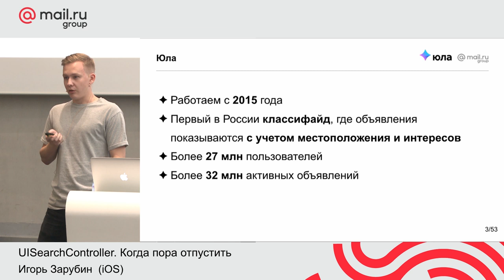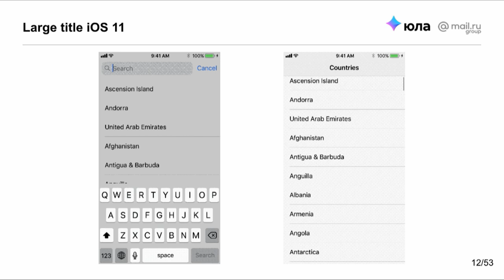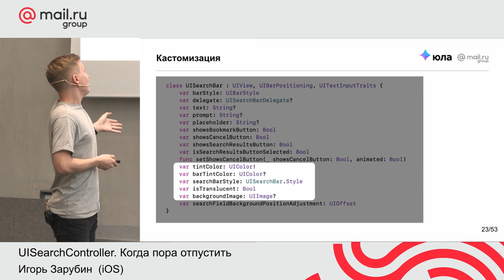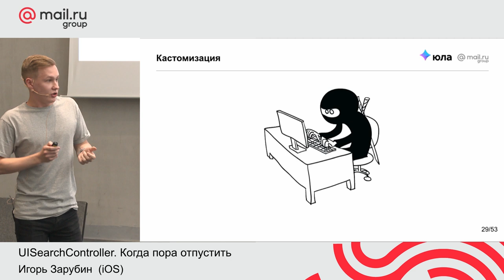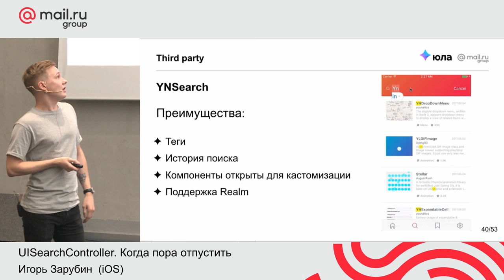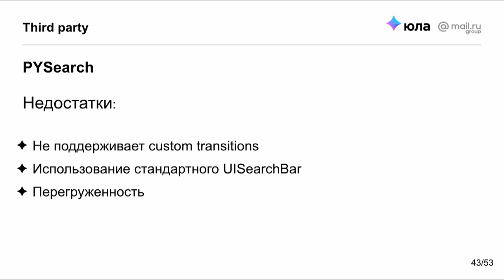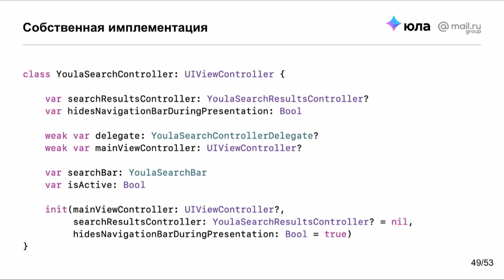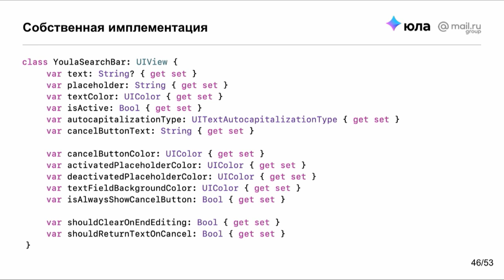DroidHeads Meetup. UISearchController. Когда пора отпустить… | Технострим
8 июня Mail.ru Group прошел совместный мобильный митап с сообществами разработчиков MosDroid и CocoaHeads.

Игорь Зарубин, старший инженер-разработчик iOS, Mail.ru Group, проект Юла

Во время выступления я затрону несколько тем:

Плюсы и минусы стандартной реализации UISearchController. Какие существуют проблемы и баги с ним связанные.
Почему стандартная реализация нам не подошла и почему мы не стали использовать сторонние решения.
В каких случаях целесообразно задуматься о реализации собственного SearchController, а когда достаточно стандартного решения.

ТЫ СТУДЕНТ?